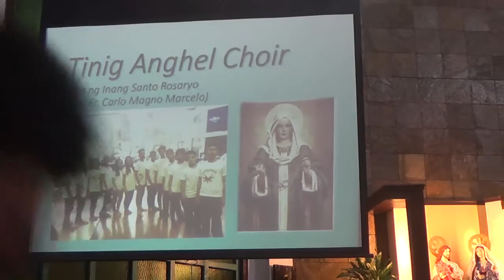10242015 Harana kay Maria 5